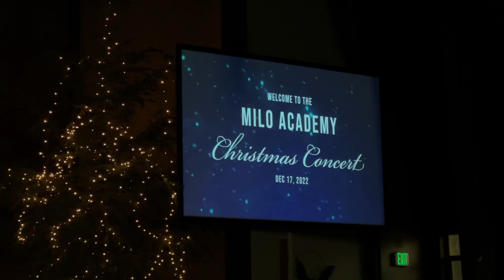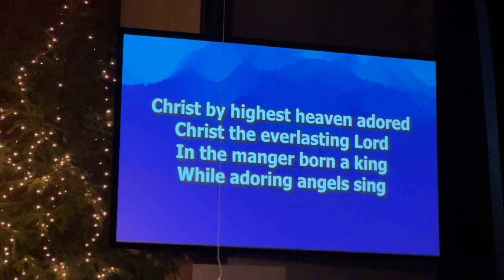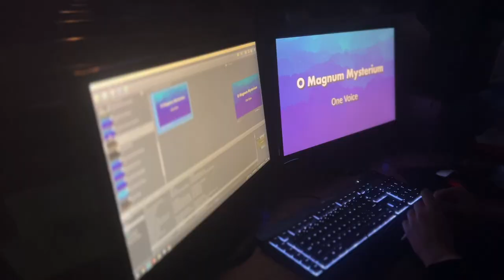Milo Academy/ Christmas concert 2022 🎄